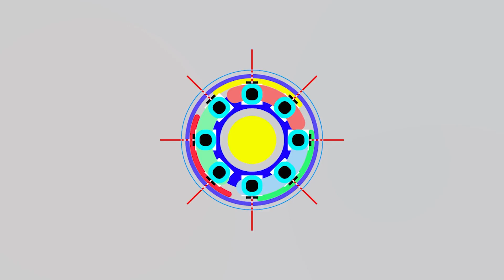【最新版!!】ウイイレアプリ2021最強DMFランキング#389【ウイイレアプリ2021】